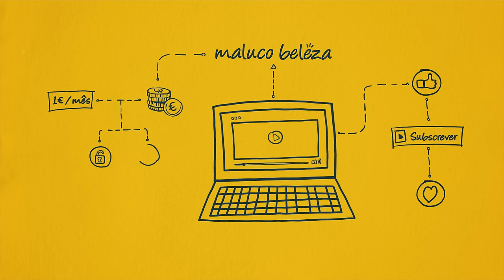Campanha $3000 Patrono Beleza - Depilação Rui Unas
Aqui está a promo da campanha dos $3000 de Nuno Eiró para a minha depilação genital.